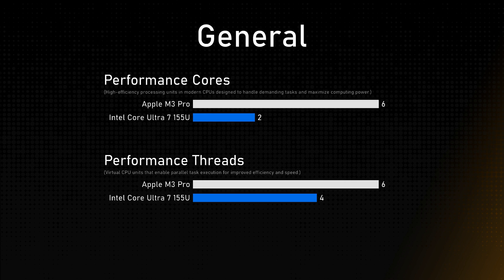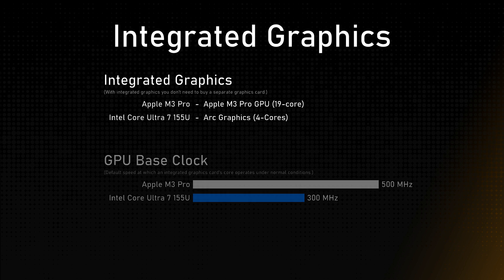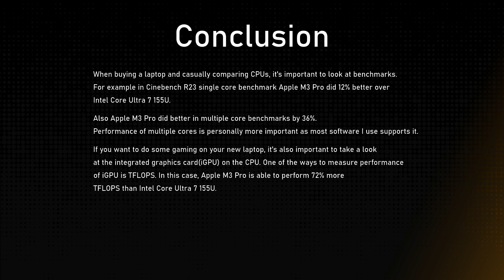Apple M3 Pro vs Intel Core Ultra 7 155U Comparison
This video is a processor comparison based on their different features and performance factors between Apple M3 Pro and Intel Core Ultra 7 155U. Intention of this video is to help choose right processor for you.

Timestamps:
Cinebench R23 - 0:00:00
Geekbench 6 - 0:00:12
Passmark - 0:00:24
General - 0:00:36
Integrated Graphics - 0:01:36
Memory - 0:02:00
Conclusion - 0:02:24